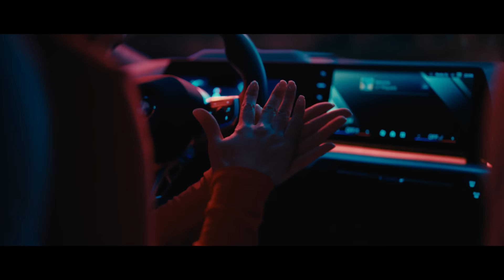The first-ever BMW iX2 × lil Miquela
Unmistakable character meets a new reality.
Follow lil miquela on her adventure to enter a new reality, feat. the first-ever, all-electric BMW iX2. 100% electric.

BMW iX2 xDrive30
Combined power consumption: 17.7–16.3 kWh/100 km. Combined CO2 emissions: 0 g/km. Electric range: 417–449 kilometers. All data according to WLTP.

Official data on fuel consumption, CO2 emissions power consumption and electric range were determined inaccordance with the mandatory measurement procedure and comply with Regulation (EU) 715/2007 valid at the time of type approval. In case of a range, figures in the NEDC take into account differences in the selected wheel and tire size; figures in the WLTP take into account any optional equipment.

WLTP values are used for assessing taxes and other vehicle-related charges that are (also) based on CO2 emissions, as well as for the purposes of vehicle-specific subsidies, if applicable. Where applicable, the NEDC values listed were calculated based on the new WLTP measurement procedure and then converted back to the NEDC measurement procedure for comparability reasons. For more information on the WLTP and NEDC measurement procedures,

For further information about the official fuel consumption and the specific CO2 emission of new passenger cars can be taken out of the „handbook of fuel consumption, the CO2 emission and power consumption of new passenger cars“, which is available at all selling points